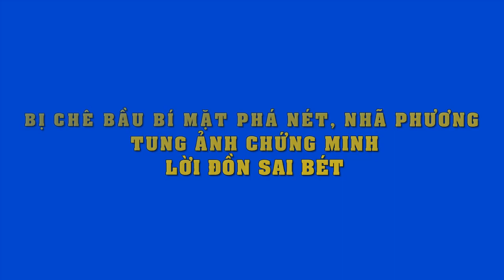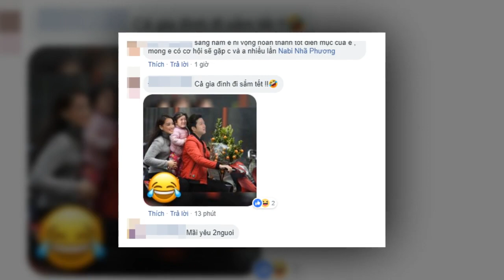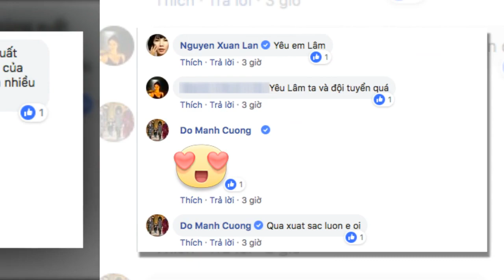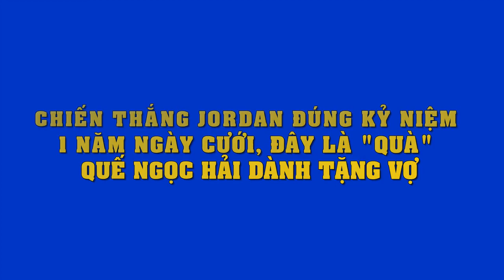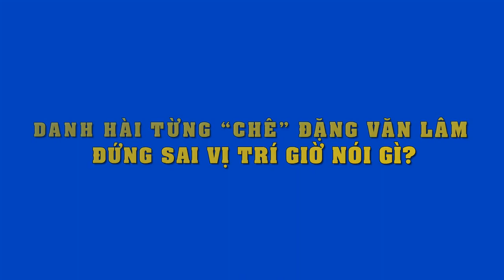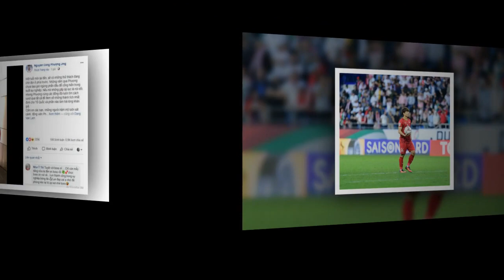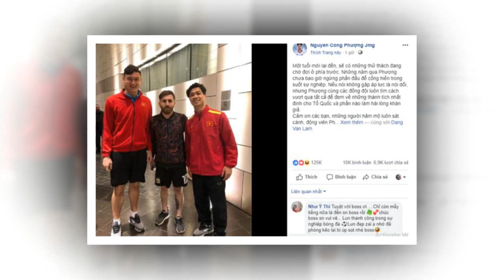Nhã Phương khoe nhan sắc mặn mà trước ngày sinh con đầu lòng cho Trường Giang